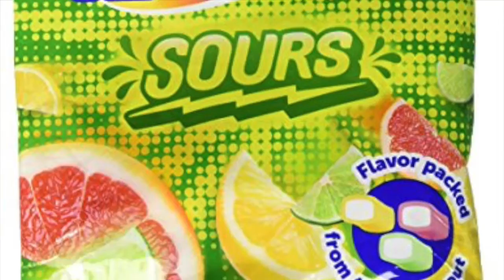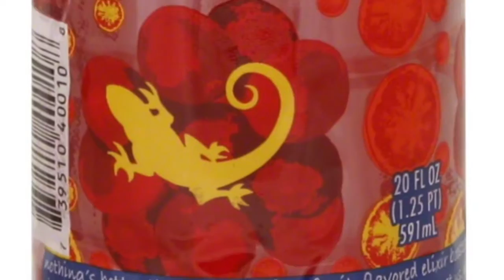Sabaku Con 2017 Noob & Weeb Eat More Japanese Snacks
Noob(Pablo Gunner) & Weeb(Tone Bone) try Japanese snacks; Hi-Chew sours, Big Thunder, Green Tea Mochi, & drink, Bawls, at Sabaku Con 2017.